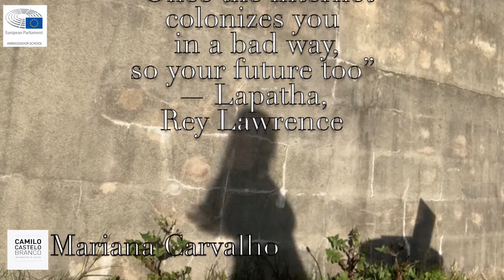Kamilians - Chá Europeu - Fadiga Digital